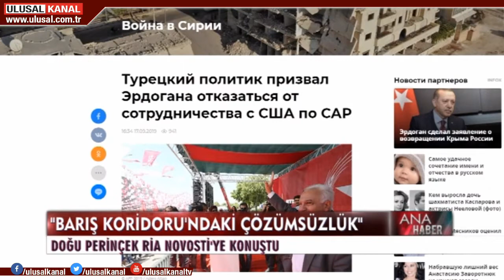Ana Haber- 18 Eylül 2019 - Murat Şahin- Deniz Çağlayan- Ulusal Kanal (Diyarbakır)